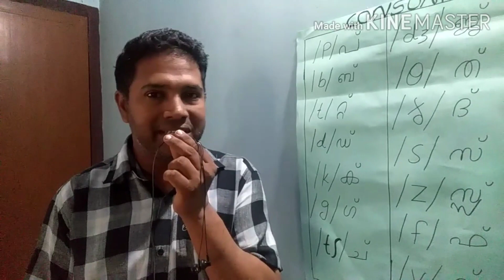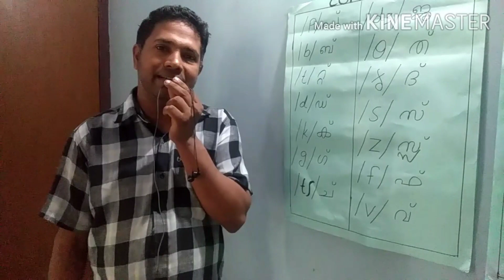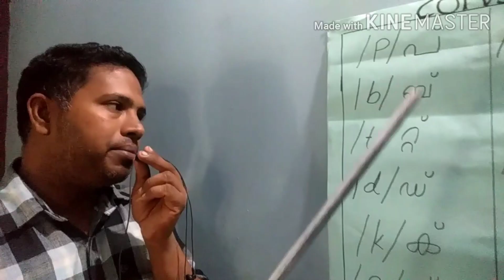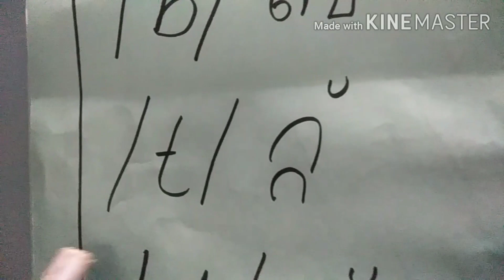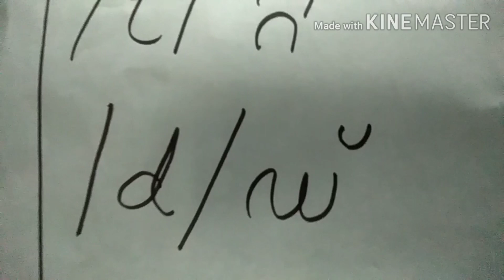Phonetics In Malayalam : Class 1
Phonetics In Malayalam#